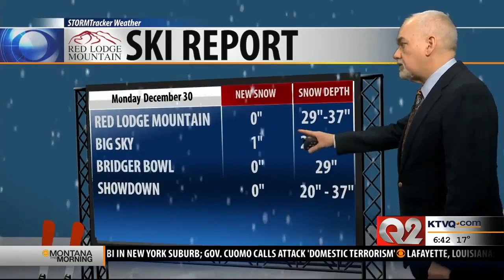Ski Report 12-30-19